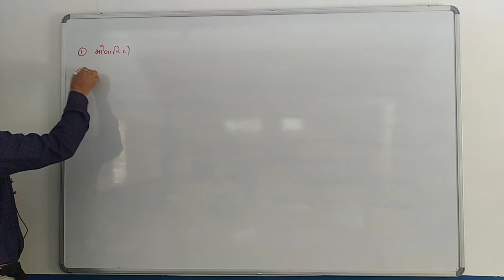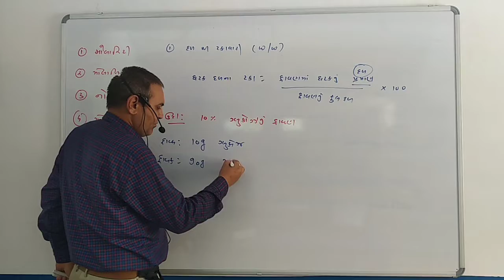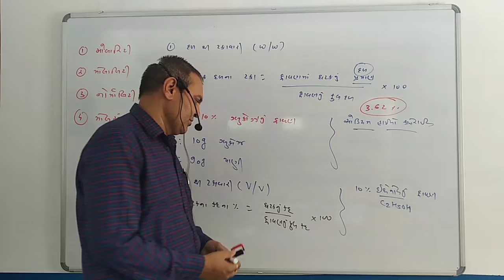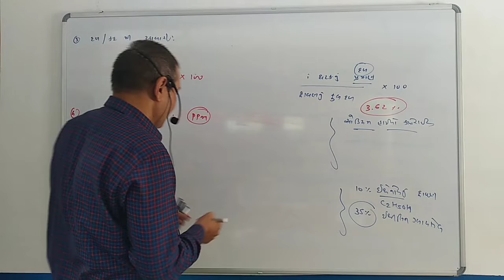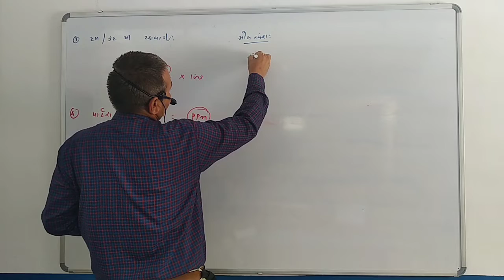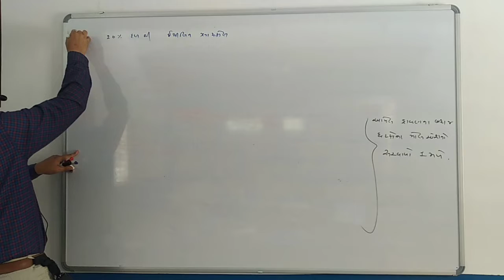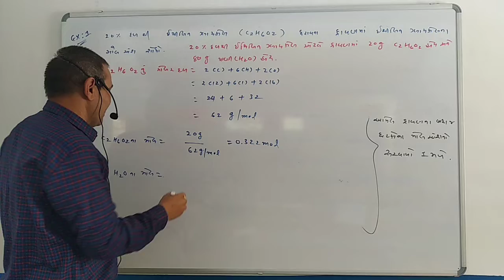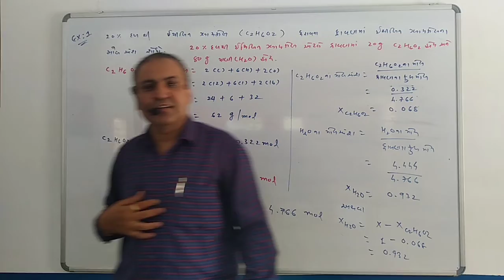Chemistry Chap 2 Part 2